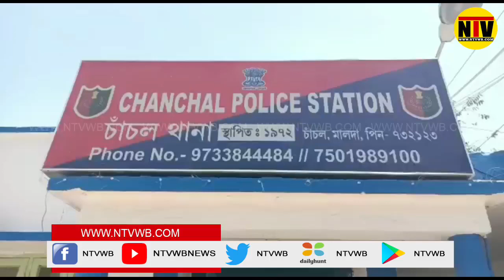বিশ্ব স্বাস্থ্য দিবসকে সামনে রেখে পুলিশের উদ্যোগে চাঁচলে বিনামূল্যে স্বাস্থ্য পরীক্ষা